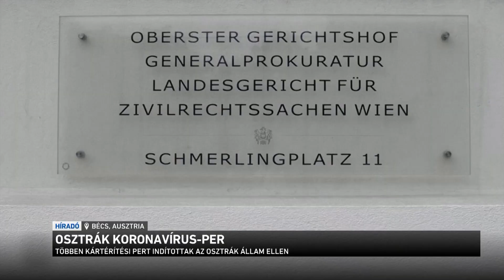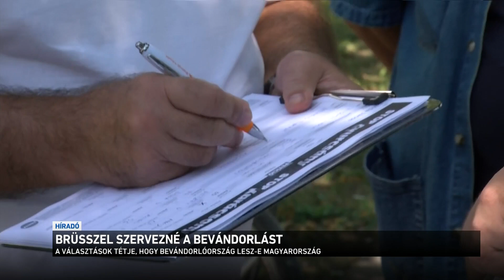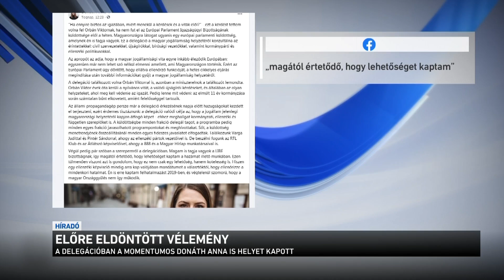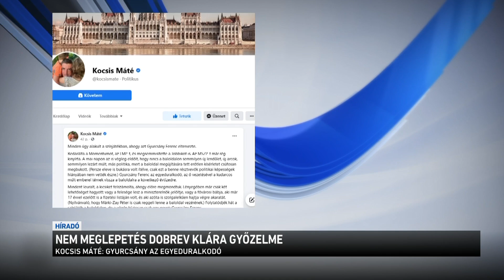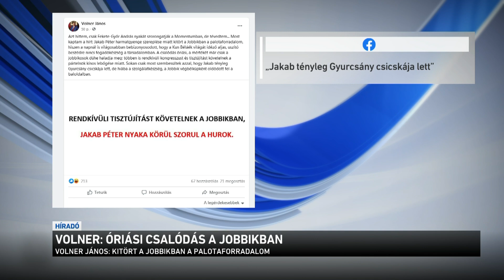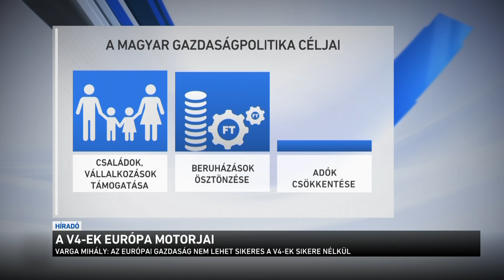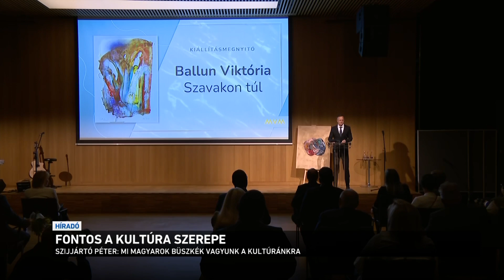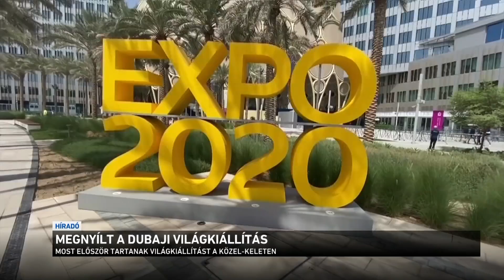Híradó 2021.09.30. 19:30